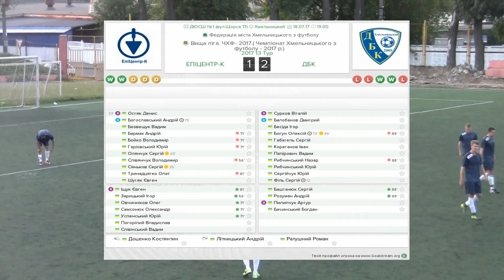Епіцентр-К vs ДБК - 1:2 (18.07.2017) ЧХФ, Вища ліга, 13-й тур